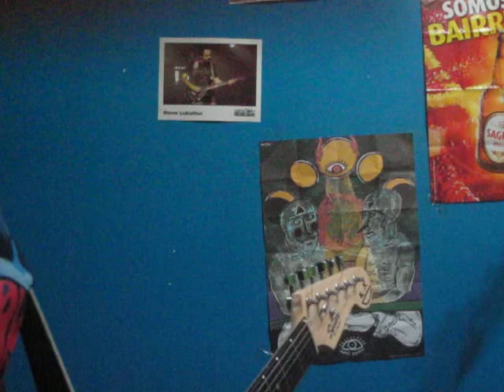Leroy-Good Time (Electric Guitar Cover)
Cover of Good Time by Leroy, this song featured on Scrubs. I added a bit of step filter to this song and covered it :) Hope you like it...